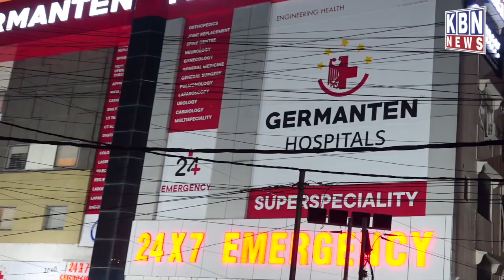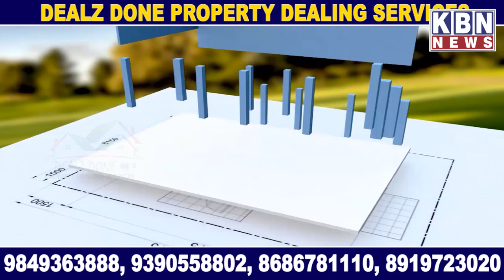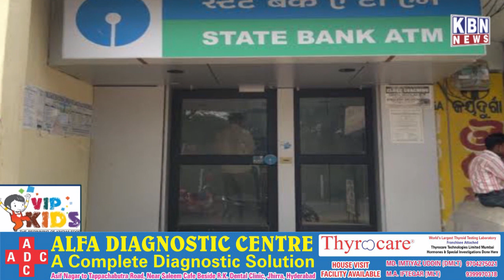Bjp Leaders Join TRS Party | Khabarnama 28th March 2022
Bjp Leaders Join TRS Party | Khabarnama 28th March 2022 | KBN NEWS | Hyderabad News | Kbn News Urdu News Channel Hyd | For More Watch at